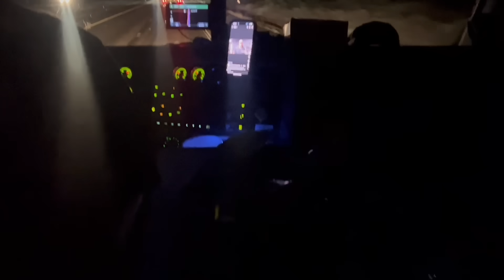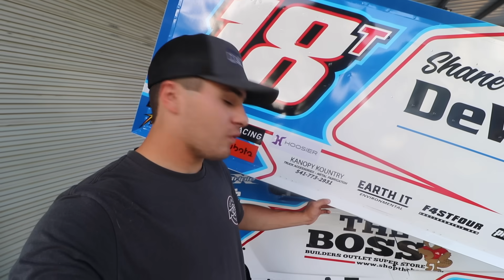A New Plan For The Team....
In today's video we make a tough decision to head back home to the west coast just a little bit early...